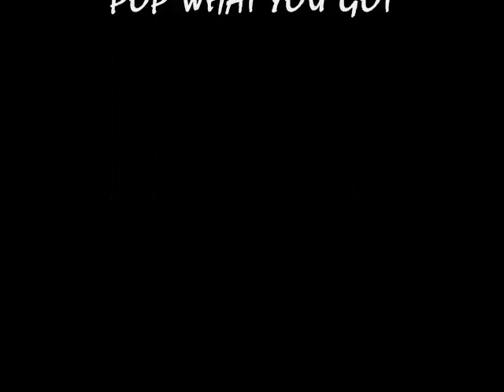"HERE IN DAGO" -- THE SICKOS [G-FUNK 1999]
Artists: Mr. Lil One & G-Lo
Song: HERE IN DAGO
Album: 619 Sickos
Year: 1999
Location: San Diego, the 619
Genre: Old School West Coast Chicano G-Funk
Sample: "Pop What You Got" by One Way

Bio: Here's a collaboration album between San Diego based rapppers Mr. Lil One (Mexican) and G-Lo (Filipino/Black) . Mr. Lil One has been rapping since his featured appearance on Aztec Tribe's "EVERYBODY BOUNCE" song back in 94/95. This song is a sample of POP WHAT YOU GOT.